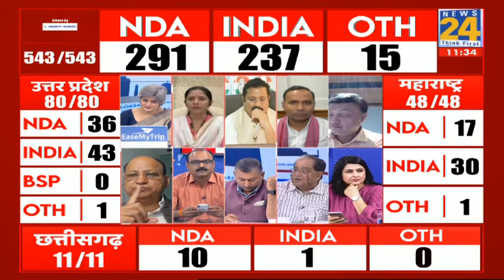Raebareli से Rahul Gandhi 99 हजार वोटों से आगे, UP में कर दिया कमाल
News 24 पर देखिए Lok Sabha Election 2024 के सबसे सटीक नतीजे सबसे पहले. क्या Narendra Modi फिर से बनेंगे Prime Minister या फिर Rahul Gandhi और Mallikarjun Kharge की गुगली में फंसेगी BJP? इस रोमांचक मुकाबले में राहुल गांधी और पीएम नरेंद्र मोदी आमने-सामने हैं। कौन बनेगा अगला प्रधानमंत्री? क्या इंडिया एलायंस एनडीए को मात दे पाएगादेश के 543 Lok Sabha Seat के नतीजे सबसे पहले News 24 पर. Delhi Waynaad में कौन चल रहा है आगे? Tamilnadu में 'INDIA' करेगी गेम या NDA का खुलेगा खाता? Karnataka में चलेगा Congress का जादू या BJP फिर मारेगी बाजी? Hyderabad में Asaduddin Owaisi का किला रहेगा बुलंद या BJP की Madhvi Latha लगाएंगी सेंध? Raebareli में Rahul Gandhi दिखाएंगे दम या BJP करेगी उलटफेर? Amethi में Smiriti Irani रचेंगी इतिहास या KL Sharma जीतेंगे लोगों का विश्वास? Delhi में Arvind Kejriwal और Rahul Gandhi की जोड़ी करेगी कमाल या फिर खिलेगा BJP का कमल? North East में 'INDIA' Vs NDA में कौन आगे? Manipur में BJP का क्या हाल? Himachal Pradesh में खुलेगा Congress का खाता या BJP दिखाएगी फिर दम? Kerlala में 'INDIA' करेगी क्लीन स्वीप या NDA का खुलेगा खाता? अगर INDIA Alliance जीतती है तो कौन बनेगा PM ? Rahul Gandhi, Mamta Banerjee, Arvind Kejriwal या फिर ऐसा चेहरा जो Lime Light में नहीं, जानिए सबसे पहले News 24 पर.

Welcome to our comprehensive live coverage of the Lok Sabha Election 2024 Results Day! Join us as we bring you the latest updates, real-time results, expert analysis, and in-depth commentary on one of the most pivotal days in Indian democracy.

We’ll provide you with live tallies, breaking news, and the emerging trends shaping the future of India..